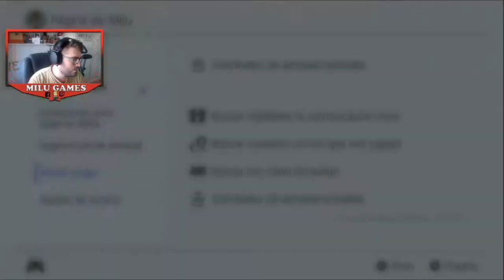🤙🏻❤️MI PRIMER SHINY!!! NO OS VAIS A CREER CUAL ES!! CONSEGUIMOS LA MEDALLA DE CATHY - Pokémon Escudo